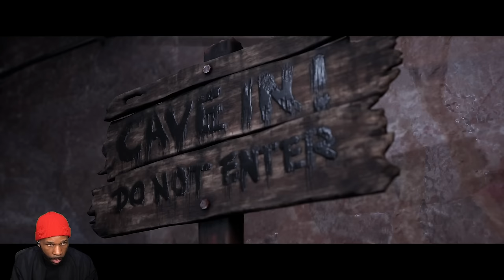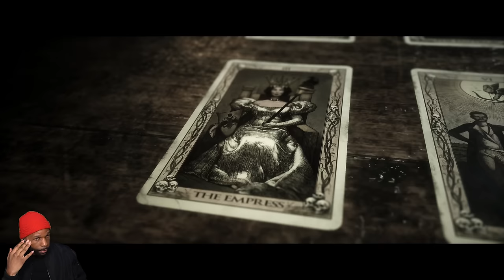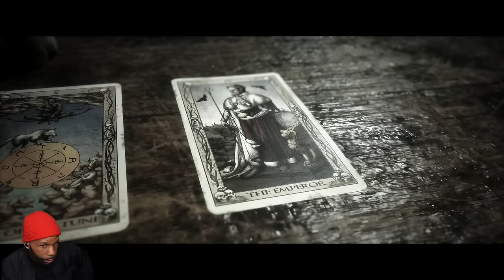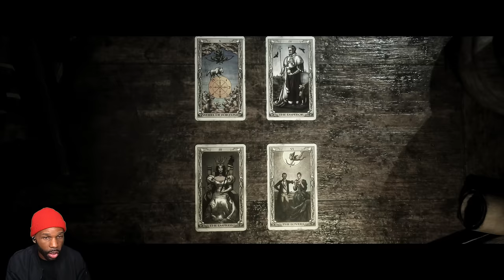Tʜɪs Oʟᴅ Lᴀᴅʏ ɪs ᴛʜᴇ Bᴏss [THE QUARRY] [Part 9]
🎮 "The Quarry" Walkthrough Part 1 and until the last part will include the full "The Quarry" game on PS5. This "The Quarry" Gameplay is recorded in 1440 60FPS.

Chapters:
0:00 - Coming Up
0:18 - Intro
1:00- Chapter 8 - The Belly of the Beast/Out for Blood